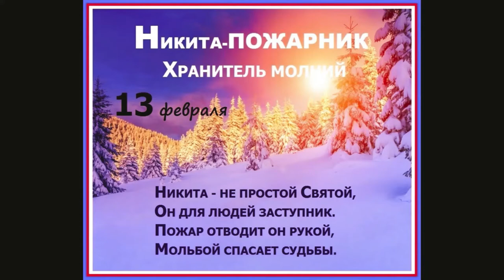Музыкальная открытка, посвященная дню Никиты Пожарника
Эту музыкальную открытку я посвятил Дню Никиты-Пожарника.
Праздник Никита-пожарник отмечается 13 февраля 2016 года (дата по старому стилю – 31 января). В этот день православной церковью чтится память святого Никиты Печерского, епископа Новгородского, затворника. В народе его считают покровителем огня, защитником от пожаров, молний и палящего солнца.
История
В юности Никита был монахом Киево-Печерского монастыря. Вскоре он решил стать затворником. Несмотря на то, что его отговаривали от этого старшие и более опытные братья и игумен, Никита настоял на своем.
Находясь в затворе, юный монах подвергся искушению дьявола. Тот предстал перед юношей в образе Ангела. При его пособничестве Никита стал лучше остальных знать книги Ветхого Завета, но о Евангелии даже слышать не хотел. Поняв, что произошло с молодым иноком, старые братья с помощью молитв смогли отогнать от него демона.
Дальнейшая жизнь Никиты проходила в строгом посту, молитвах и стремлении к смирению и кротости. Позже его поставили епископом в Новгород. За святость жизни Бог наградил Никиту чудотворным даром. История гласит, что он смог вызвать дождь во время сильной засухи, а также прекратить пожар.
Традиции и обряды
В этот народный праздник молятся святому Никите, чтобы обезопасить себя и свое жилище от пожара.
Считается, что в этот день шалит леший. Если он оседлает конька на крыше, то дом обязательно пошатнется. Поэтому за жилищем нужно внимательно наблюдать.
Приметы
Если в печке дрова не разгораются и дымят, значит, скоро наступит оттепель.
Белый цвет в печи означает раннюю весну и потепление, а красный – скорые морозы.
Если раскричались вороны, то скоро будет вьюга.
Вечером из дому выходить нельзя – может порча прилипнуть.

Пускай святой Никита дом ваш от пожаров сберегает,
Во время засухи летом урожай вам помогает пусть всегда сберечь,
Во всех делах пусть вам он помогает,
И будет вас от бед (напастей) вас всегда беречь!!!